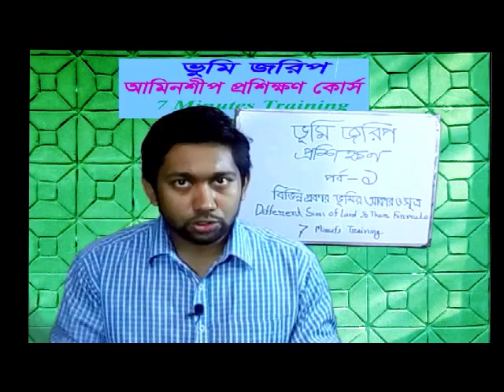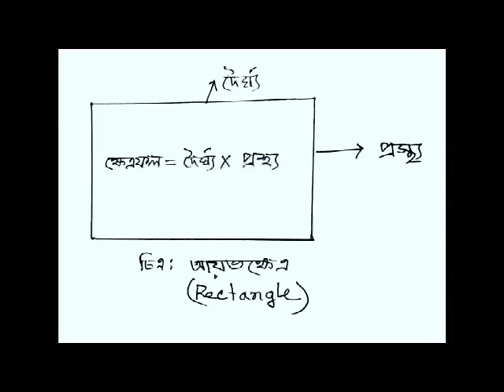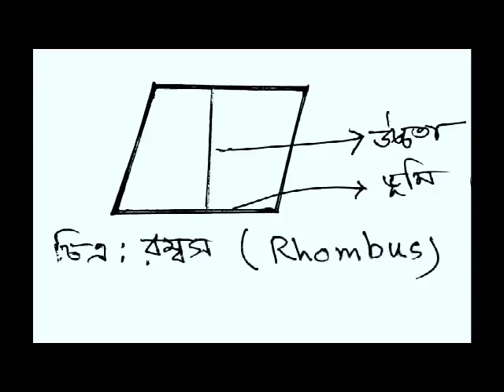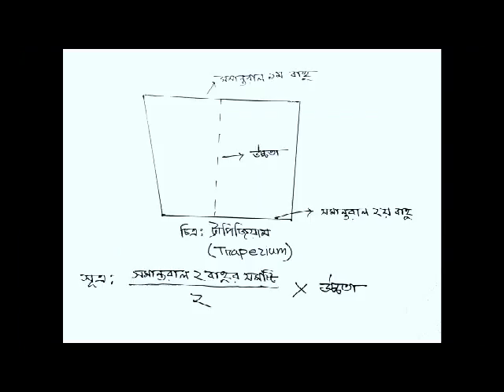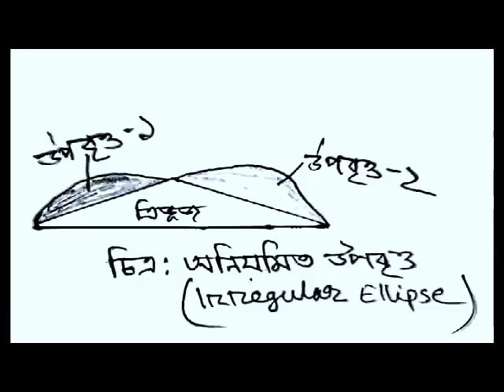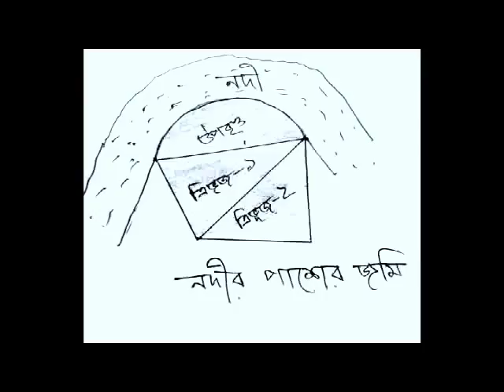আমিনশীপঃ পর্ব - ১, ভূমি জরিপ প্রশিক্ষণ কোর্স, হাতে কলম বাস্তব জ্ঞানসহ শিখুন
এই ভিডিও তে ভূমি জরিপের সকল প্রকার জমির আকার আকৃতি ও প্রয়োজনীয় সূত্র সংক্ষিপ্ত আলোচনা করা হয়েছে। আমাদের ভূমি জরিপের এপ্স গুলো ব্যবহার করুন, গুগুল প্লে তে noksha kalik বা নকশা কালিক লিখে সার্চ করুন।  আমাদের পরবর্তী ভিডিও গুলো দেখুন, আশা করি আপনাকে আর টাকা দিয়ে কোর্স করতে হবেনা। আমাদের সাথে যোগাযোগ করে ভুমি জরিপের উপর আমাদের লেকচার শীট বুক সংগ্রহ করতে পারেন এই ছাড়াও ভূমি জরিপের বিভিন্ন স্কেল আমরা আপনাকে সংরগ্রহ করে পাঠাতে পারবো।

আমিনশীপঃ পর্ব- ৩, ভূমি পরিমাপ করুন মোবাইল এপ দিয়ে, ভূমি জরিপের এপ ও জমির পরিমাপ হিসাব পদ্ধতি

Laser Distance Meter, ভুমি জরিপের সহজ গেজেট